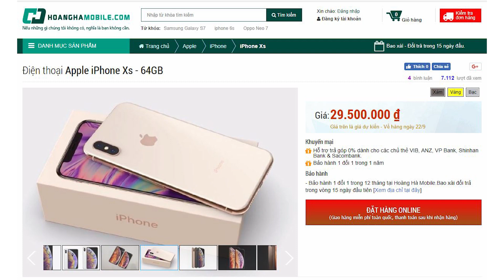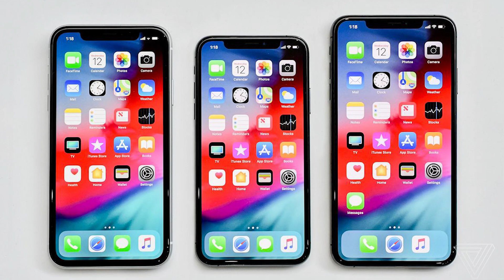Chọn mua iPhone XS, XS Max hay XR?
- Video hôm nay Súp Lợn sẽ chia sẻ với các bạn thêm đôi chút về bộ 3 iPhone mới ra mắt của Apple cũng như phân tích/ tư vấn giúp các bạn đưa ra quyết định chọn mua iPhone XS, XS Max hay tiết kiệm tiền mua XR!
- Tham khảo giá và đặt mua iPhone XS, XS Max và XR tại Hoàng Hà Mobile